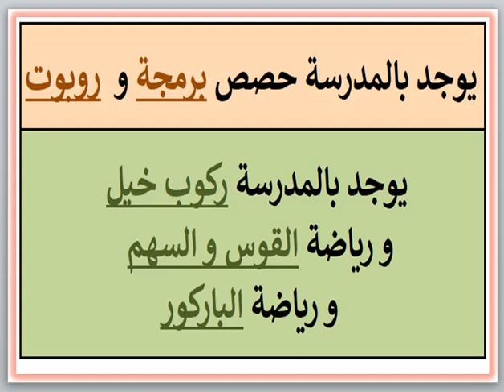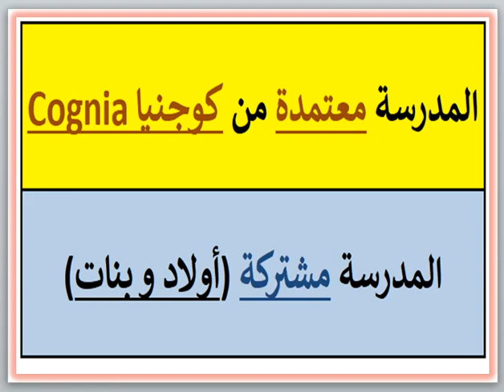مصاريف ومعلومات عن مدرسه المعالي الدوليه (المقطم - القاهره) 2024 - 2025 AlMaaly International School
مصاريف ومعلومات عن مدرسه المعالي الدوليه (المقطم - القاهره) 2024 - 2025 AlMaaly International School Fees